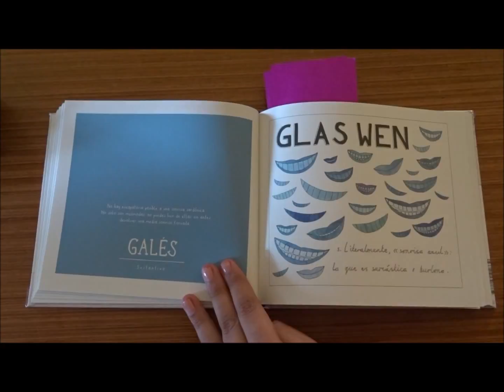Bookjockeys na biblioteca escolar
Actividade de animación á lectura cos grupos de 1º ESO co gallo do Día das bibliotecas no IES PIno Manso.
24 outubro 2017